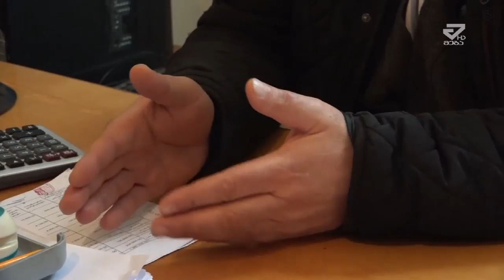სოფელი ახალბედისეული მოსახლეებისაგან იცლება /MTAVARI/